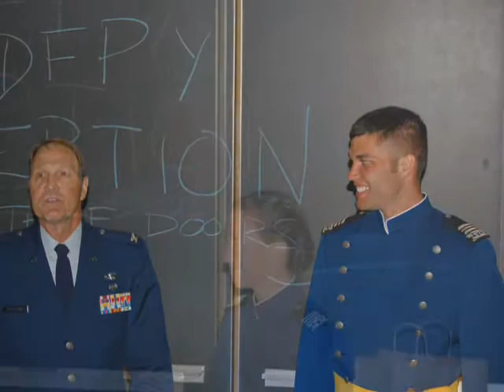USAFA Graduation Parade, Commissioning & Ceremony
US Air Force Graduation Parade, Squadron 21 Commissioning Ceremony and the 2008 Graduation Ceremony